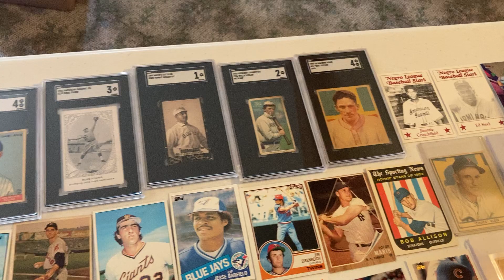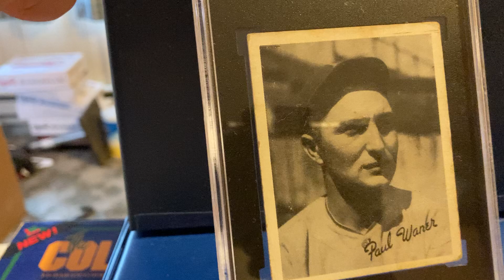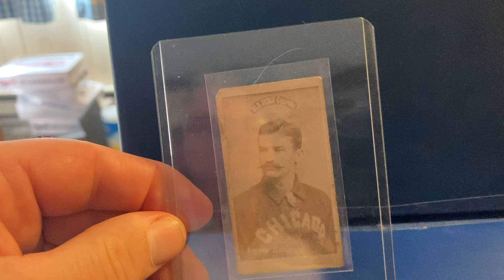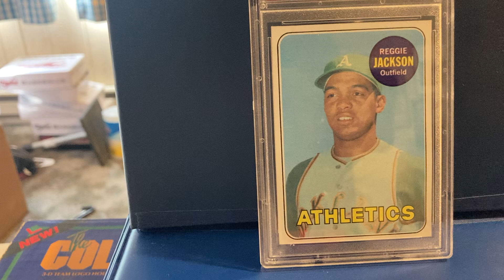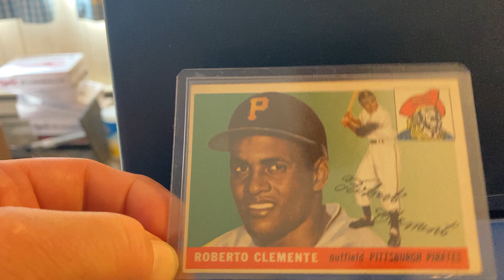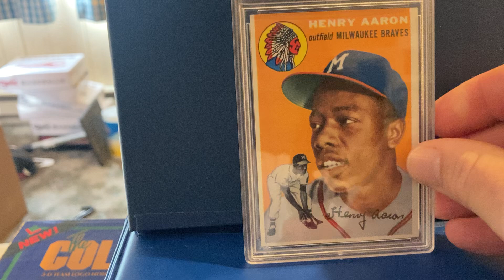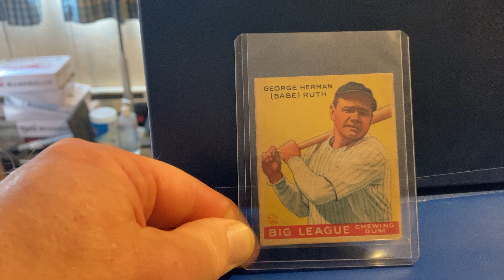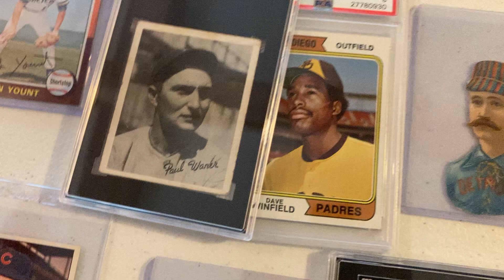Top 10 Right Fielders of all time through baseball cards: Is Hank Aaron or Babe Ruth #1?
In episode 83 we go through my top 10 (and more) all time Major League Right fielders through their baseball cards with a backdrop of cards of other top RF's.